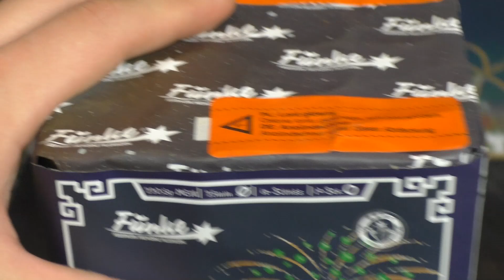BROKAT BLINKER von FUNKE | 16 Schuss 25mm🔥❗✨